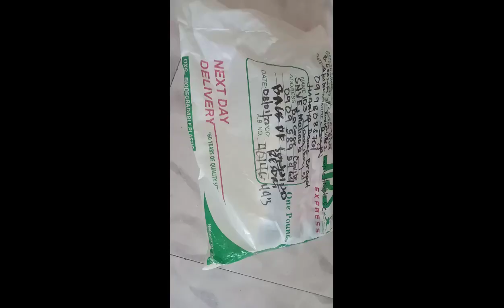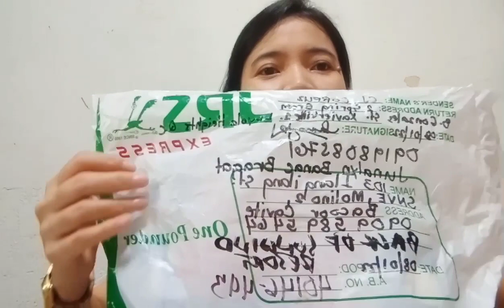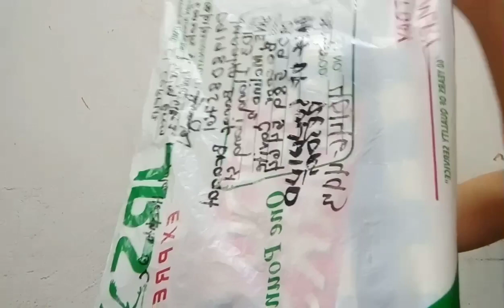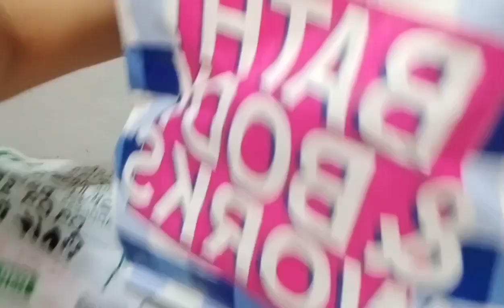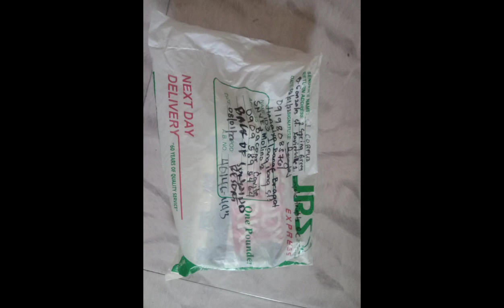Unplastic Parcel from California USA /Members Gift Prizes winner /Junavie Bragat